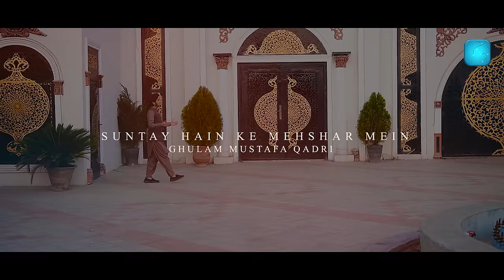Sunte Hain Ke Mehshar Me Sirf Unki Rasai - Ghulam Mustafa Qadri - Ramzan Kalam 2024 - Galaxy Studio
Hamd, Naat & Manqabat

Connect with Galaxy Media Production on
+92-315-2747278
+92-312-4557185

► Credits
Title: Sunte Hein Ke Mehshar Me Sirf Unki Rasai
Vocalist: Ghulam Mustafa Qadri
Recordist: RWDS
D.O.P:
Edited:
Post Production:
Label: Galaxy Studio

Available on top 72 music platforms:
iTunes, Saavn, Spotify, Deezer, Shazam, Amazon Music, Sound Cloud etc.